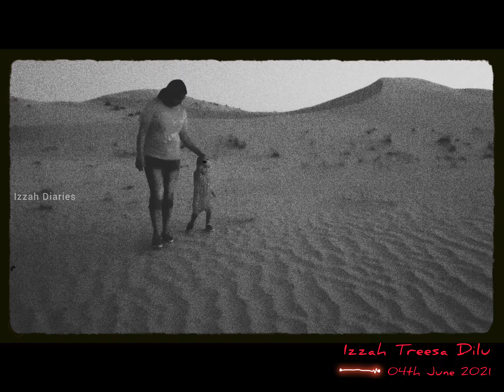Funny malayalam whatsapp status| Travel malayalam whatsapp status| Salim kumar funny whatsapp Status